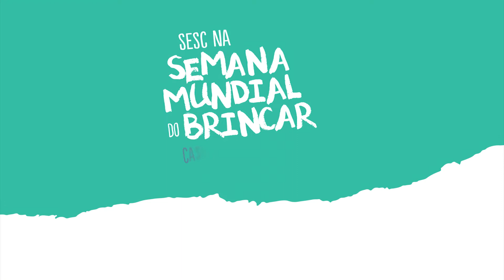Os tesouros da cozinha • Sesc Interlagos na Semana Mundial do Brincar 2021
Varal esticado é hora da brincadeira! 🥄🫖🔑
Vamos experimentar o som dos objetos, ouvir os barulhos das colheres penduradas, explorar os potes de plásticos e os pregadores de roupas para transformá-los em brinquedos inusitados.

Ao longo desta Semana Mundial do Brincar, você encontra uma série de conteúdos produzidas especialmente pela nossa equipe do Espaço de Brincar, além de vídeos lúdicos do Pé de Brincadeira com ideias divertidas pra estimular e brincar com as crianças. Fique de olho e navegue pelas hashtags para conhecer a programação!